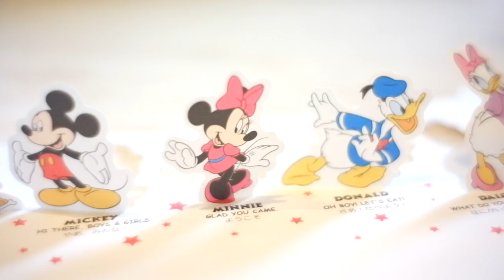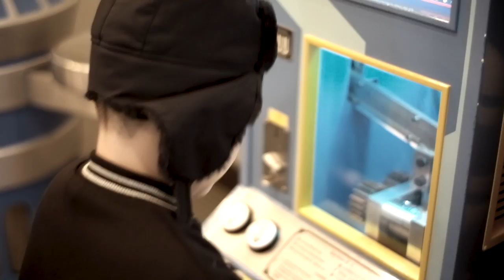Trip to Japan - Day 2 (Disneyland)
Hello! This video is about Gavin & Dimmy..
and also their Daddy & Mommy :p
Watch & enjoy our video!

Song: Istimewa & Hanya Mimpi by @arshacomposer